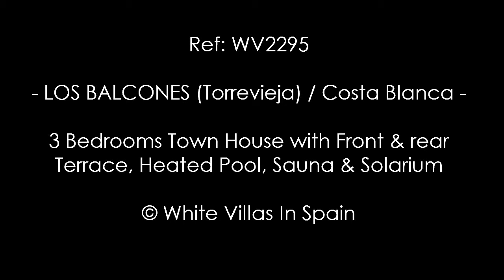LOS BALCONES: 3 Bed Town House with 2 Terraces, Heated Pool, Sauna & Solarium (©WhiteVillasInSpain)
Ref: WV2295  --  LOS BALCONES (Torrevieja): 3 Bedrooms Town House with Front & rear Terrace, Heated Pool, Sauna & Solarium (©WhiteVillasInSpain) -

White Villas in Spain presents this refurbished Townhouse of approx. 90m² over two floors in Los Balcones, Torrevieja.

Completely renovated including the electricity and the plumbing.
It has a pretty front terrace with private heated Pool with a counter-current, a rear terrace with Sauna and a Solarium.

It is set on a plot size of approx. 155m² and it has a North-west orientation.
The property is distributed in an open plan lounge and kitchen, three double bedrooms (one with beautiful views of the salt flats), two bathrooms and one cloakroom toilet. Check it out on our WhiteVillasInSpain site.

Extras: air conditioning, built-in wardrobes, hot and cold pump, garden, private pool, sauna, terrace, buses, shopping centers, schools, coast, hospitals, parks, supermarkets, urbanization, clear views.

Being sold part furnished subject to an inventory.

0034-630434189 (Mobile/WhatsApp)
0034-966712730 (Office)